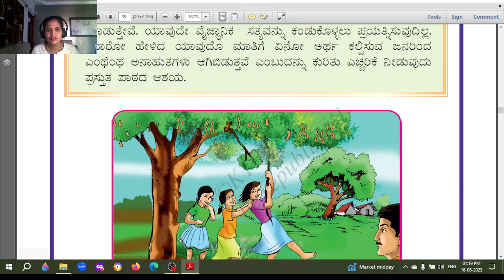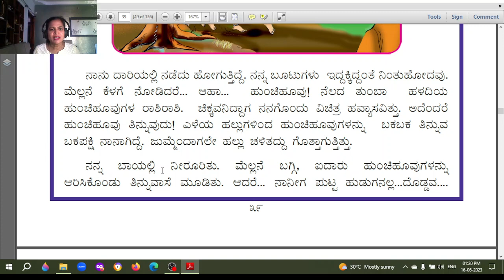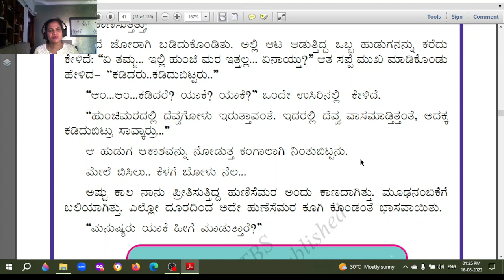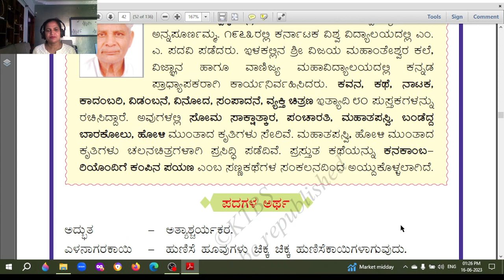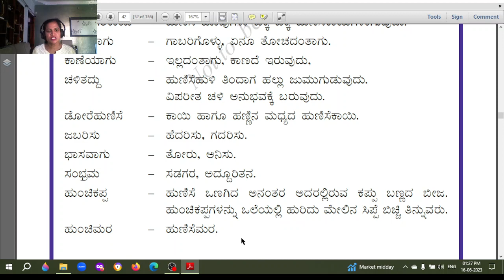ಪಾಠ ೬ ನಾನು ಮತ್ತು ಹುಂಚಿಮರ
ನಾನು ಮತ್ತು ಹುಂಚಿಮರ, ನಾನು ಮತ್ತು ಹುಂಚಿಮರ, ನಾನು ಮತ್ತು ಹುಂಚಿಮರ Notes, ಹುಂಚಿಹೂವು ತಿನ್ನುವುದರಿಂದ ಹಲ್ಲುಗಳು ಏನಾಗುತ್ತವೆ?, Hunchimara meaning, hunchimara meaning in kannada, ಡೋರೆ,
5ನೇ ತರಗತಿ ಪ್ರಶ್ನೆ ಉತ್ತರ,
೫ನೇ ತರಗತಿ ಕನ್ನಡ notes pdf, , 5ನೇ ತರಗತಿ ಕನ್ನಡ ಪ್ರಶ್ನೋತ್ತರಗಳು, ಸಿರಿ ಕನ್ನಡ 5ನೇ ತರಗತಿ pdf, Ottige baluva ananda 5th standard lesson question answers, KSEEB Solutions 5th Standard Kannada Notes, 5th standard kannada text book question answer,   ಸಿರಿ ಕನ್ನಡ 5ನೇ ತರಗತಿ pdf, ಸಿರಿ ಕನ್ನಡ 5ನೇ ತರಗತಿ pdf,